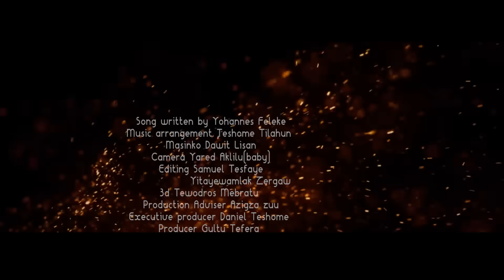Ethiopian Music : Yohannes Feleke "Abichu" New Ethiopian Music 2019(Official Video)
Ethiopian music.